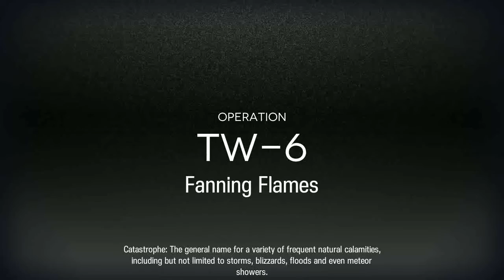Arknights TW-6 Trust Farm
Not a minimal operators trust farm. Just trying to use some waifus while trust farming operators.